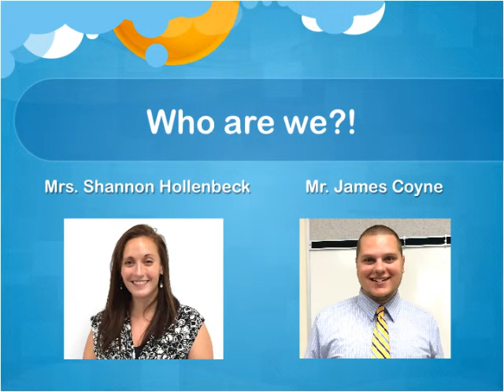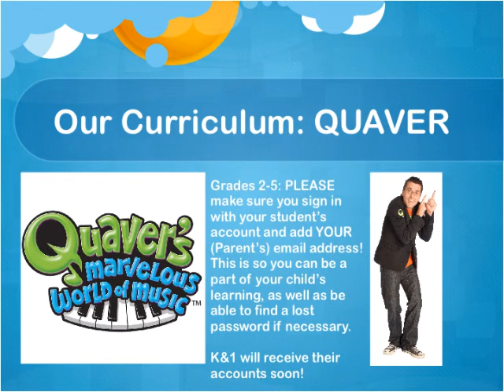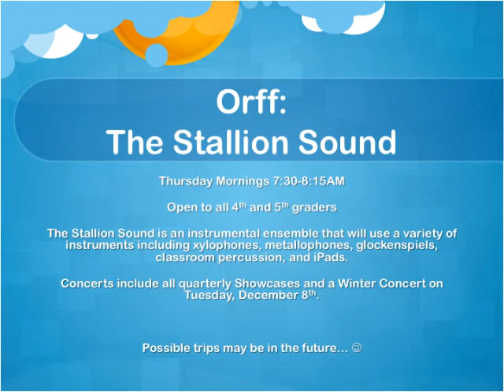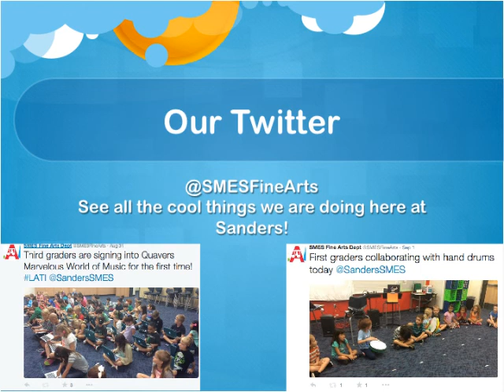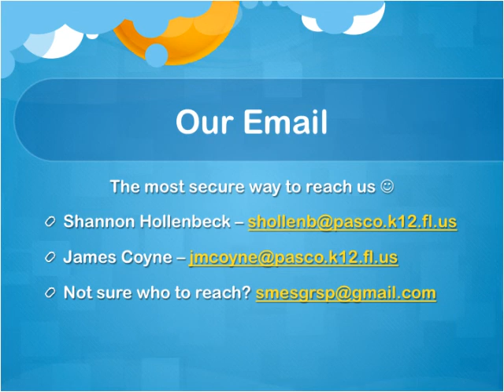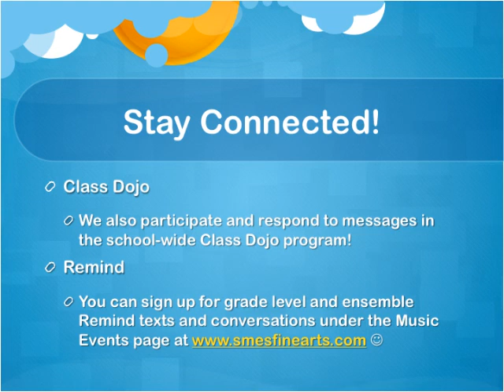SMES Music Department Open House Presentation